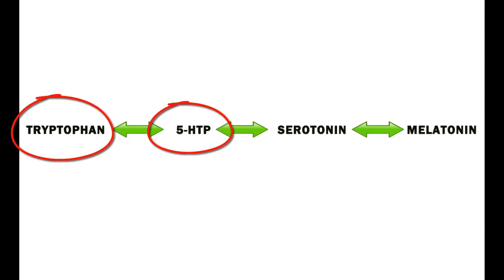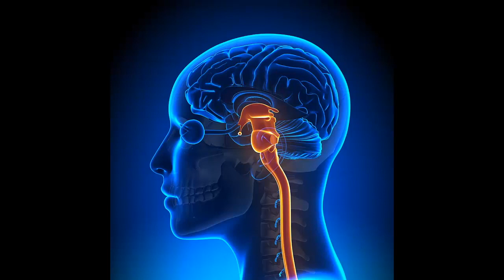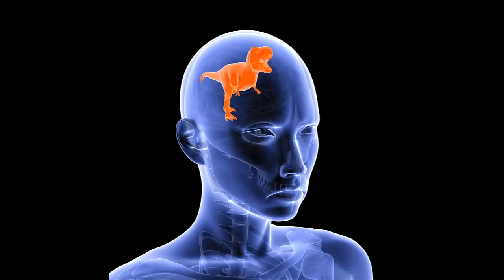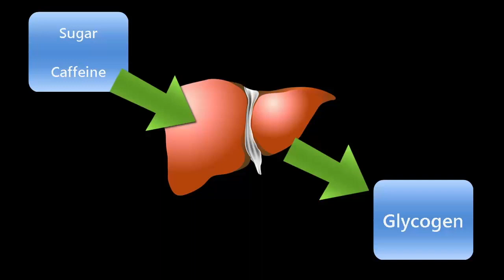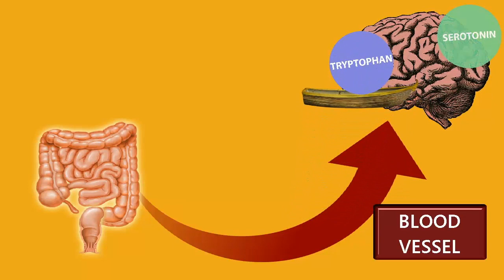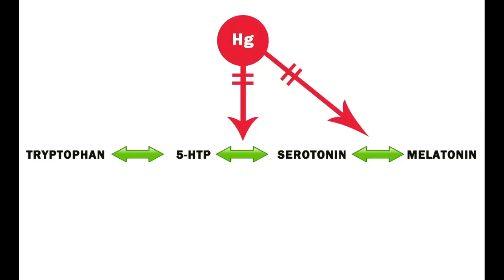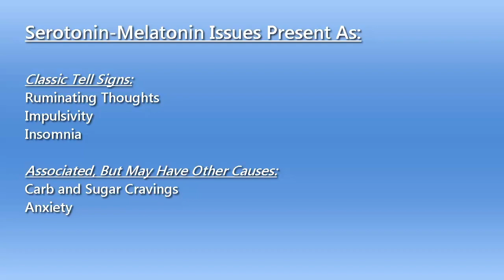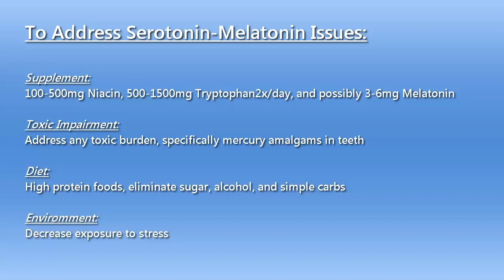Medication Titration and Neurochemistry, Part 2. Serotonin and Melatonin Pathways.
Alternative to Meds Center presents the second video in our Neurotoxicity and Wellness video series, in which we delve into the biological mechanics of how various drugs and medications affect the body. In this video we address serotonin-melatonin pathways.

This educational series examines the function of neurochemical pathways as well as nutritive ways to assist biological deficiencies which may lead to drug dependence and addiction. We also consider holistic approaches and natural alternatives for treating drug withdrawal.